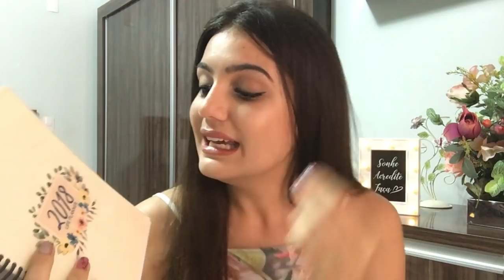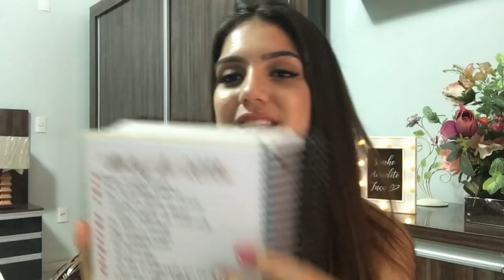TENHA UM ANO DIFERENTE | Faça metas e realize sonhos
Ooi gente, o ano já está acabando e sempre temos expectativa para o próximo, mas primeiro temos que estabelecer metas para que possamos colocar em prática os nossos sonhos!
 E foi o que fiz em 2 anos, descobri uma técnica que vem me ajudando muito para ser mais produtiva no que faço, muito simples mas faz uma diferença enorme!
Espero que tenham gostando, é um excelente ano novooo! 2019 vem aí recheado de vídeos se Deus quiser ❤️